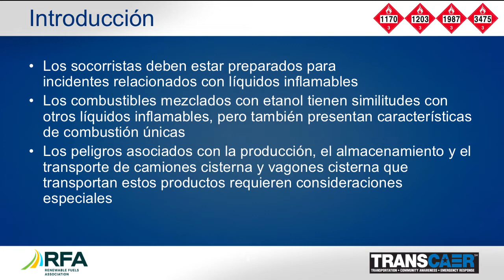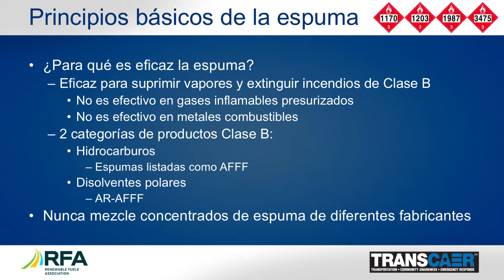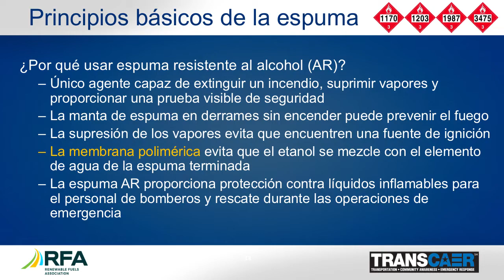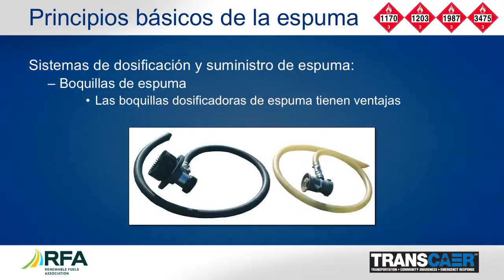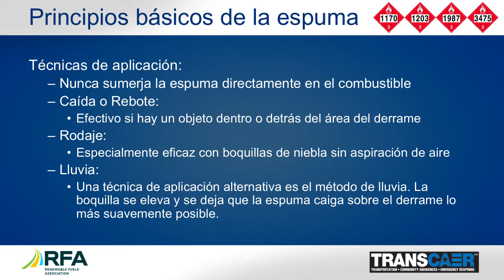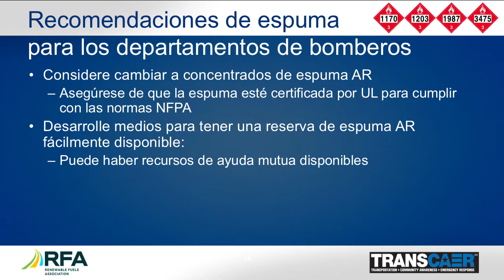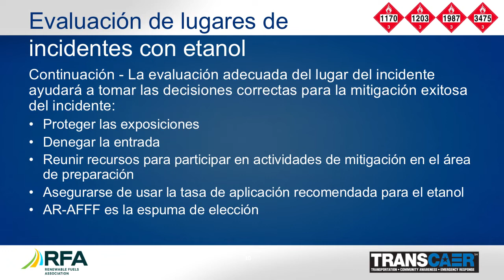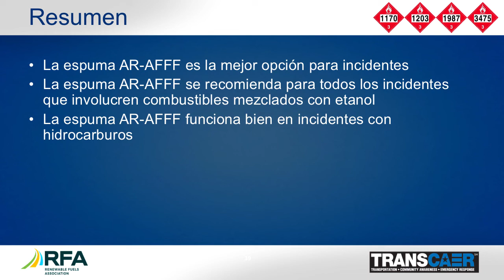Ethanol Emergency Response Training Module 6: Fire Fighting Foam Principles (Spanish)